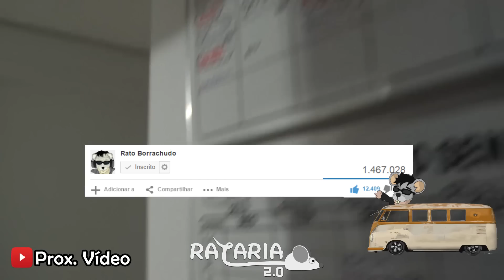PORRADARIA COME INOCENTIMENTE NO TUG THE TABLE - FT. DAMIANI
● CAIXA POSTAL:
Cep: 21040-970